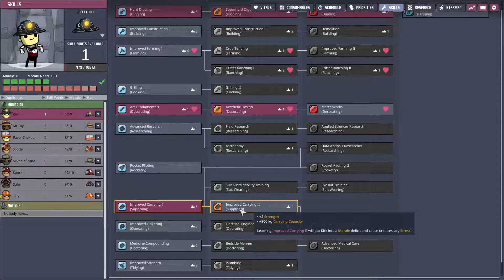Oxygen Not Included - Spaced Out - Power Builds!